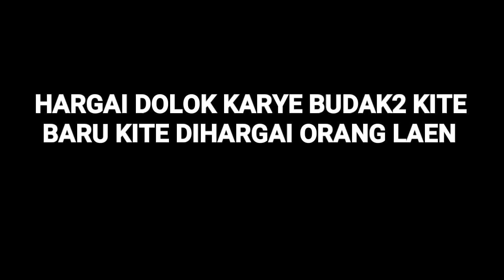SUKEP THE MOVIE TRAILER LUCU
Film yang berasal dari kota pontianak mengagkat kisah lucu seorang pemuda yang bernama.SUKEP.